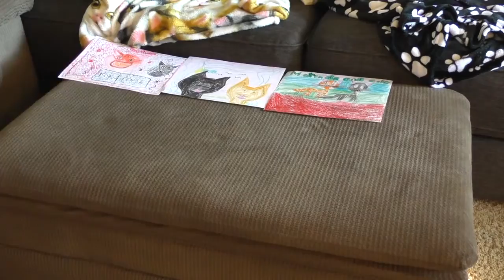Marmalade Beats Cancer! + FAN MAIL